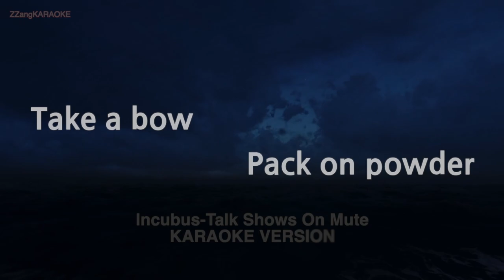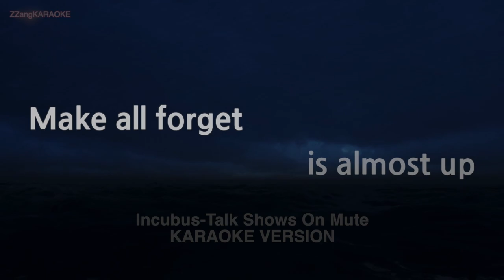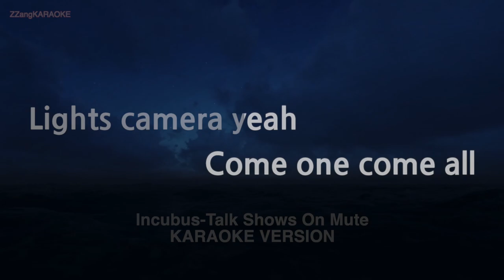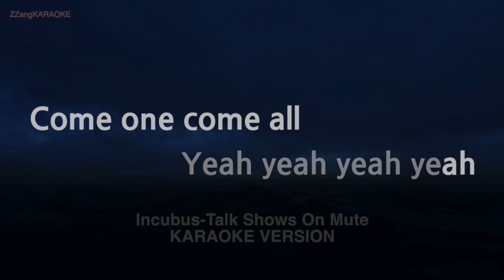Incubus-Talk Shows On Mute (MR/Instrumental) (Karaoke Version)